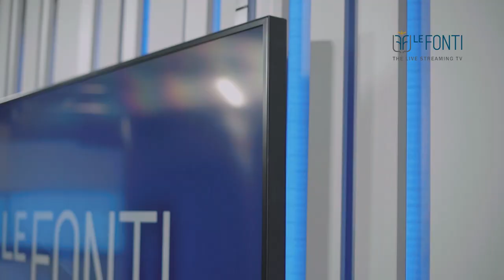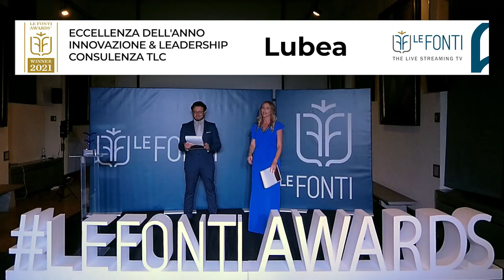LUBEA TRA LE ECCELLENZE DEI LE FONTI AWARDS 2021